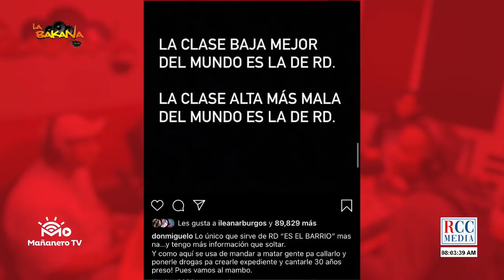EL Bochinche - Don Miguelo "La Clase Baja es la Mejor del Mundo - Proyecto de Ley de Bolivar Valera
Conviértete en miembro de este canal para disfrutar de ventajas:
1-Show de Humor Mañanero live este 24 de Octubre.
2-Videos semanales de Stand Up Barber.
3- Insignias y emojis exclusivos.
1-Los videos de Stand up barber
2- Show en vivo de Humor Mañanero live este 24 de Octubre
3- Insignias y emojis exclusivos
Este 24 de octubre podrás ver Humor mañanero Live por 9.99 entra Deja tu comentario y puede ser leído en el programa